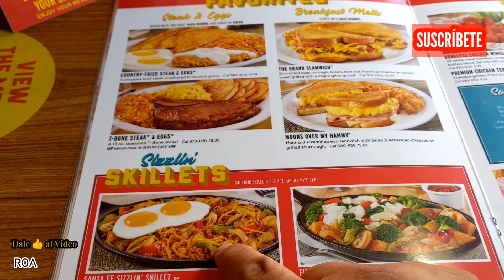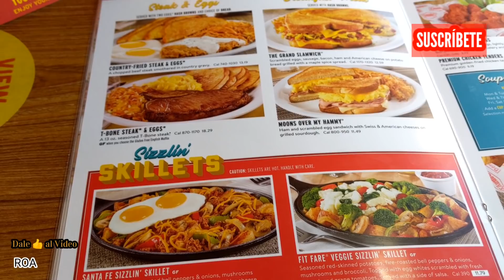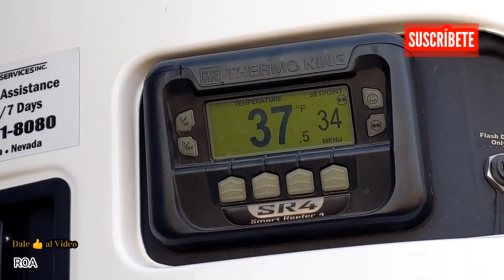{OSO NEGRO}1D2 ¡¡QUE FÉO!! ¡¡ME FUE MAL EN ESTA TIRADA!! 🤭🤫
VIDEOS DE CAMIONEROS EN USA